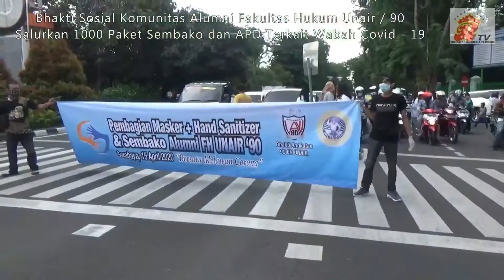Alumni Fakultas Hukum Unair Angkatan 90 Salurkan 1000 Paket Sembako Pada Masyarakat Kota Surabaya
Surabaya, The Royal Indonesia TV -- " Ini merupakan kepedulian kami dari alumni Fakultas Hukum Unair angkatan 90 terhadap dampak wabah Corona Virus (Covid 19) pada masyarakat Surabaya " ucap Andi Budi Sulistiyo saat ditemui disela pembagian APD pada masyarakat pengguna jalanRaya Darmo (16/4)

Berikut laporan wartawan dari Surabaya (Cok Santoso)

Posted By Lensa Surabaya